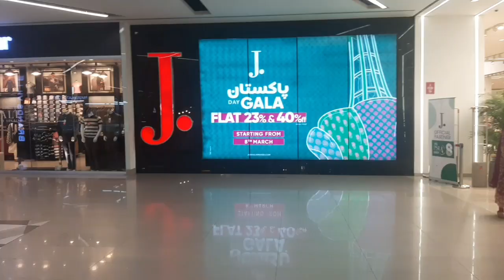Shopping Mall Emporium Lahore With My Sweet Cousin and My Family Ayan & Noman (malik Saad )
Shopping Mall  Emporium very beautiful  Shop all brands and enjoy getting lost whit Cousin and ( Malik Saad) Ayan & Noman

# Lahore# beautiful # City# Punjab #